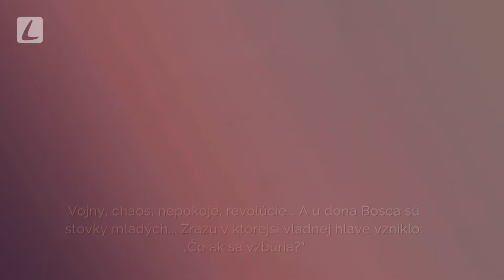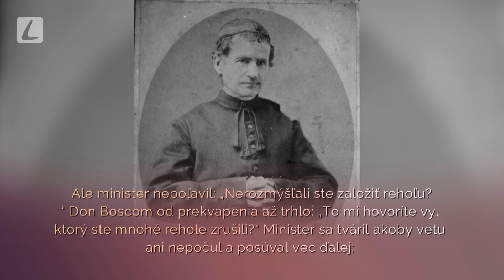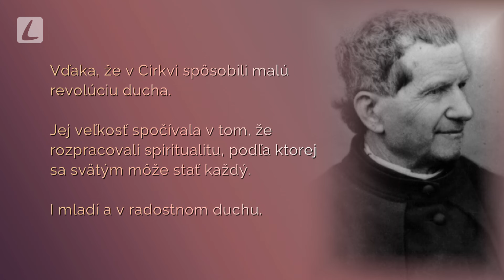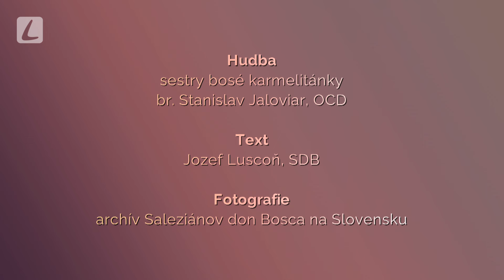NOVÉNA K SV. JÁNOVI BOSCOVI | 6. deň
Podcasty